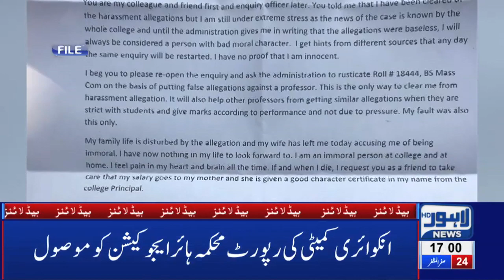Nawaz Sharif Ka Akhri Fesla | 05 PM Headlines | 24 Oct 2019 | Lahore News HD